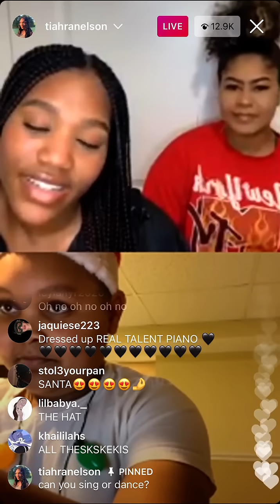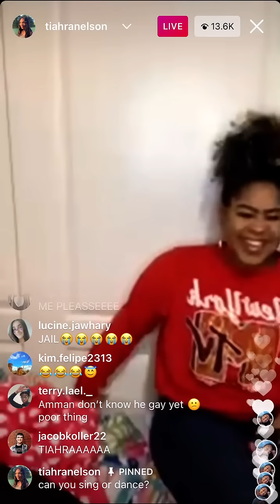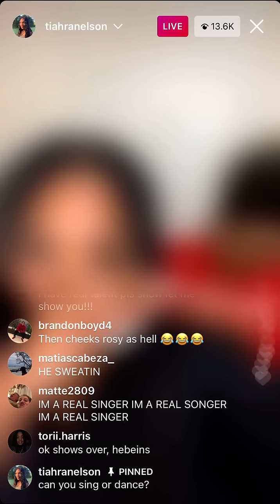Kid dances to TikTok mashup and the Electric Love video - Tiahranelson Instagram Live Talent Show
Kid dancing to TikTok songs and the Tiahra Nelson electric love video